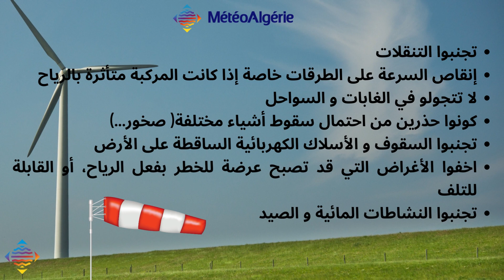تعليمات وقائية في حالة رياع عاتية كونو يقظين أكثر